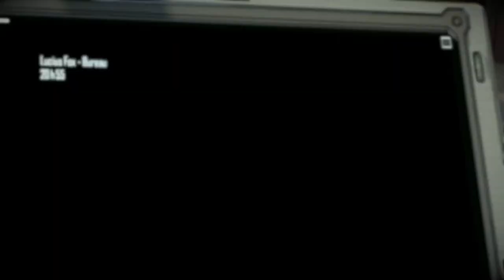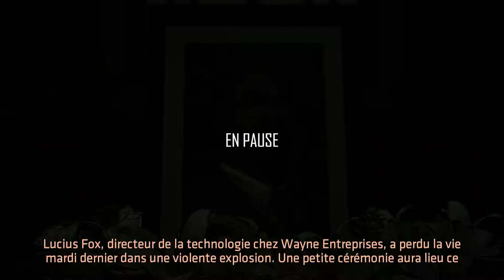Batman : The enemy within : Walkthrough : Ep3 : Une affaire de famille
Let's play/ Walkthrough de  Batman : The enemy within : Episode 1 : L’énigme , un jeu de Telltale games où mes choix seront dictés par vos choix ^^
Mes liens